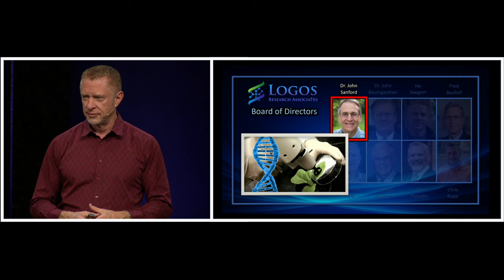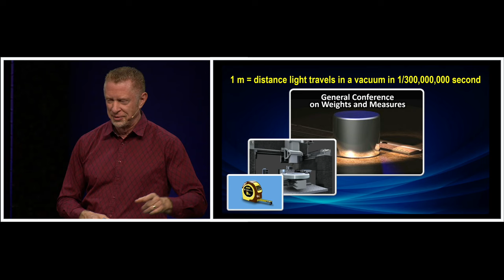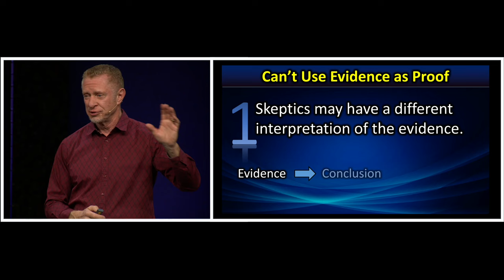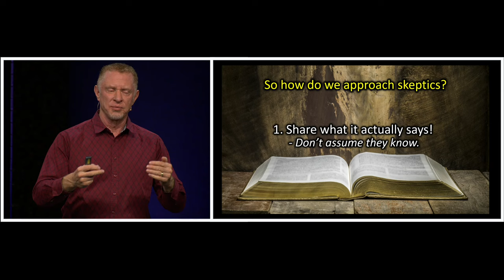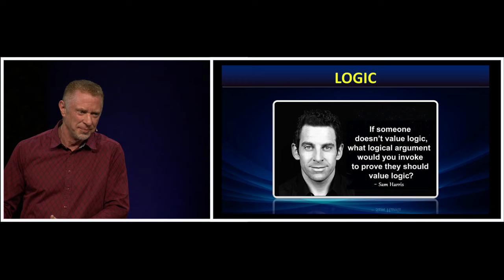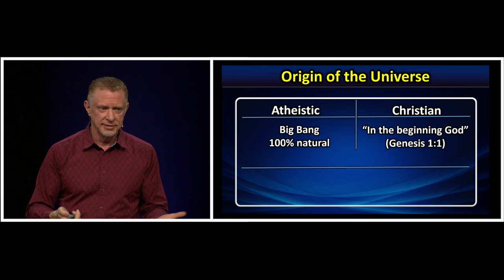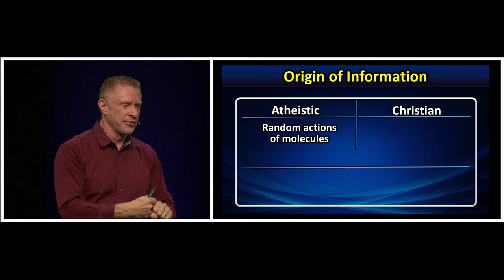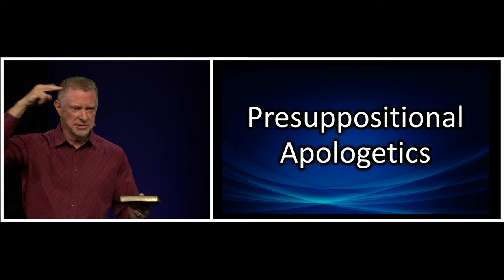Facts VS. Faith Special Guest Jay Seegert